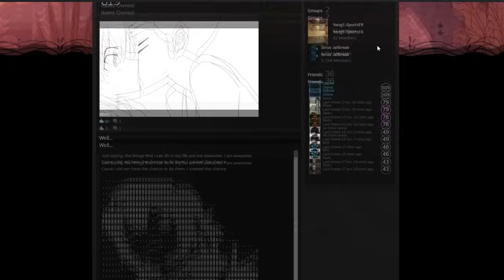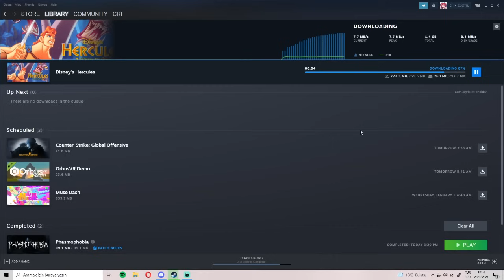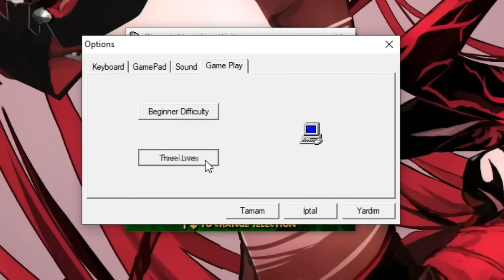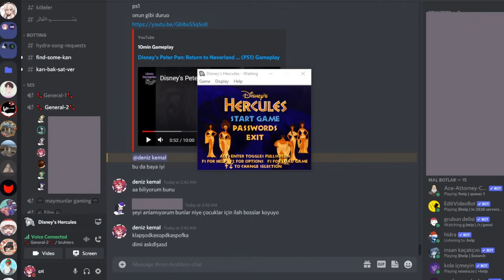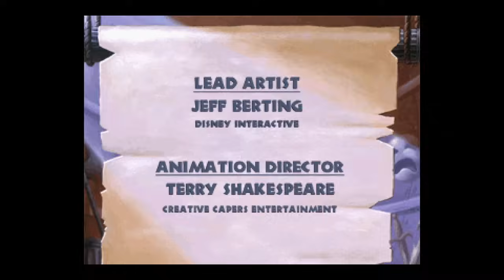Hayatımda Oynadığım İlk Oyunu Tekrar Oynadım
Bir süredir video oyunlarından zevk almıyordum. Hala almıyorum.